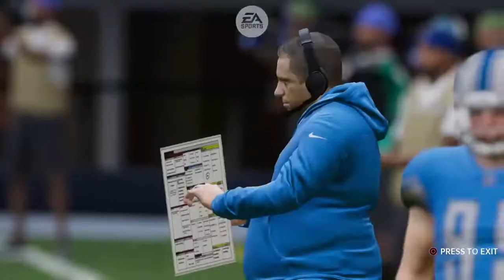Big Cotters @ Cowboys